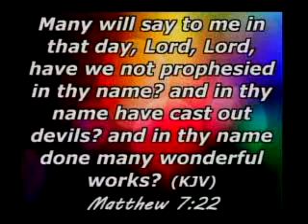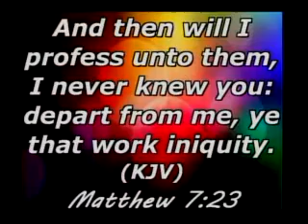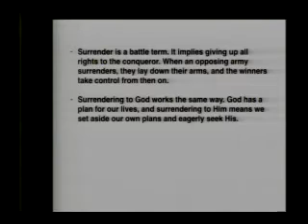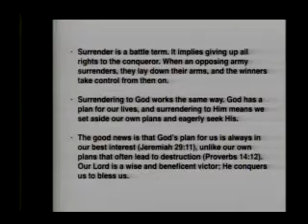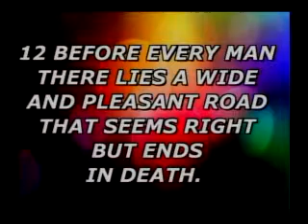SMOKING FOR JESUS MINISTRY..LORD LORD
MANY SAY LORD LORD BUT WON'T GET IN